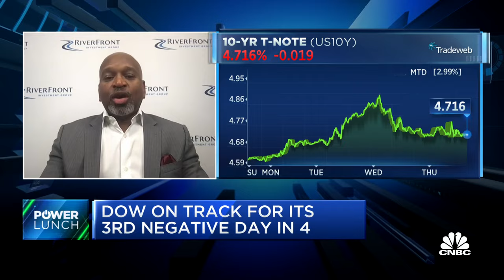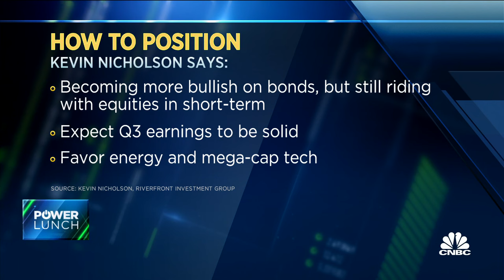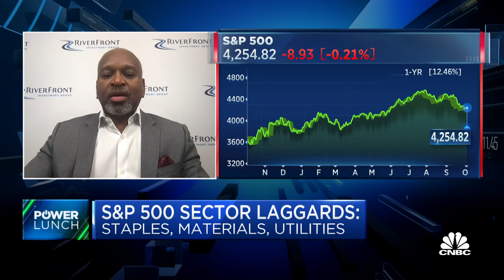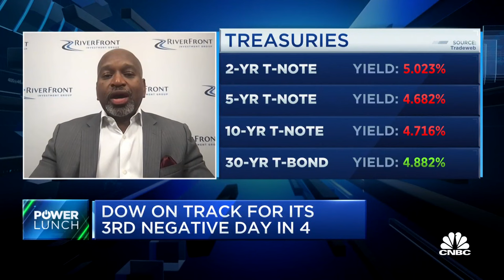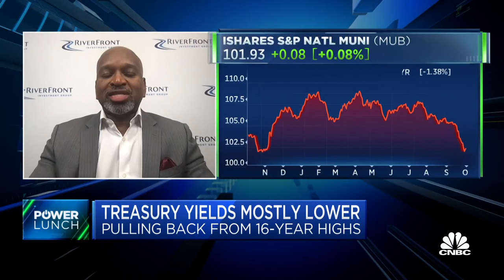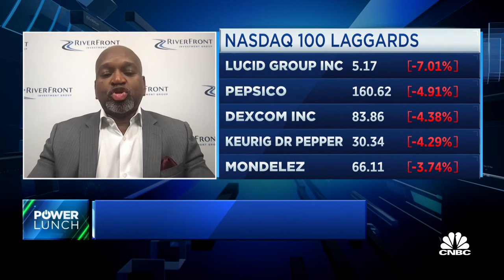Rates 'drive the world' right now, says Riverfront Investment's Kevin Nicholson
Kevin Nicholson, RiverFront Investment Group CIO of global fixed income, joins 'Power Lunch' to discuss markets and rates.